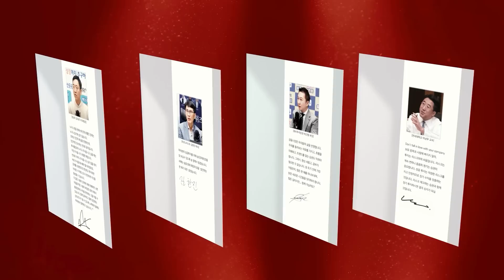가족들도 힘든데 맘처럼 안 되는 투자, 어떡하죠? f.한주주 [삼프로 상담소 ep.95-2]